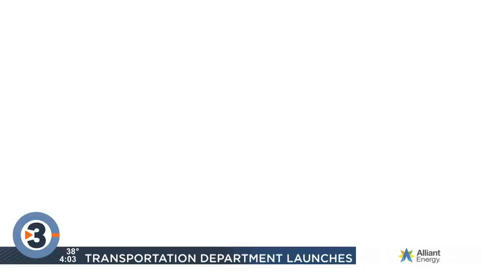34-year-old man missing since December found dead in Grant County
A 34-year-old man who had been missing since December was found dead Sunday afternoon northwest of Platteville.